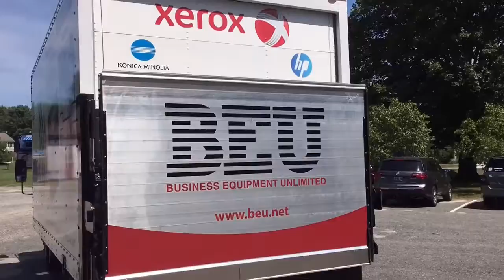Before and After Box Truck Wrap for BEU